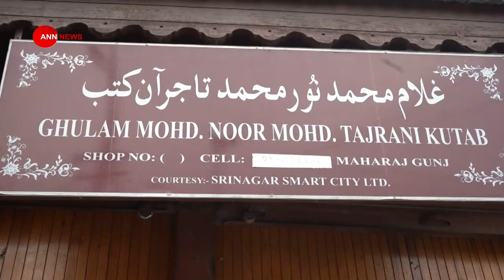700-year-old collection of Kashmiri literature is at this bookstore in Srinagar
700-year-old collection of Kashmiri literature is at this bookstore in Srinagar. Special Report By Tabinda Maqsood & Saba Lateef